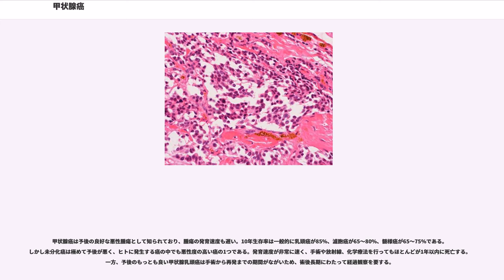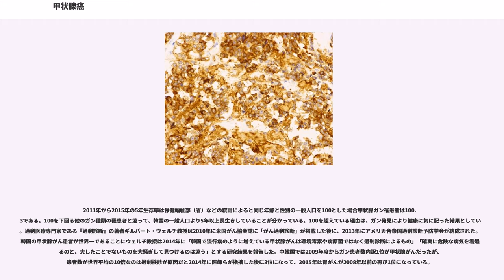甲状腺癌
甲状腺癌（こうじょうせんがん、thyroid cancer）は、甲状腺に生ずる癌腫。病理組織型から大きく4つに分けられる。

甲状腺に生ずる悪性腫瘍のうち上皮由来のものをさす。甲状腺腫のうちの結節性甲状腺腫の1つである。

頻度は全甲状腺癌の70%から80%と、甲状腺癌のなかでは最多である。女性に多く、好発年齢は30-60歳代。画像診断としては超音波検査が多用される。エコーにおいては腫瘤像を認め、その内部エコーは不均一で低く、辺縁は不整である。また、しばしば内部に微細な石灰化による散在性の高エコー域を認める。肉眼的所見としては、硬い結節を持ち、表面に凹凸がある。病理診断においては微細な石灰化（砂粒小体）が指摘され、また、穿刺吸引細胞診では、集団を形成した腫瘍細胞が多数採取される。細胞集団は乳頭状またはシート状の配列を示し、細胞内にはすりガラス状の核がある。また、細胞質が核内に陥入して切れ込みを作り、封入体のように見えることもあり、これを核内細胞質封入体と呼ぶ。なお、血液検査においてはサイログロブリン値上昇が出現するが、これは特異的なものではないため、診断的価値は高くない。

腫瘍の成長は遅く、特に微小な腫瘍は倍加するのに数年を要する場合もある。主にリンパ行性の転移を示し、初診時に既にリンパ節転移を起こしているケースもあるが、発育が遅いため、予後はそれでも悪くない。浸潤傾向は強くないが、進行すると反回神経麻痺や、食道浸潤による嚥下困難を来たすこともある。

若年発症が多いにも関わらず、早期治療を行えば予後は極めて良好で、10年生存率は80%以上とされており、小さい腫瘍であった場合は95%以上の術後30年生存率を報告している施設もある。治療の第一選択は手術であるが、予後良好であることから、術後のクオリティ・オブ・ライフを勘案すると、どこまで摘出範囲を広げるべきかという点については議論がある。また、時に放射線外照射、放射性ヨード治療、TSH抑制療法なども行われる。なお、近年、1cm以下の小さな乳頭癌は症例を選べば手術をせずに定期的に経過をみるだけで十分であるという研究報告がなされている。しかし、どんな症例にも適応できるわけではなく、それを行っている施設は限られているのが現状である。

頻度は10〜15%。乳頭癌と同様に女性に多いが、好発年齢はやや高く、40〜60歳代である。血行性転移を示し、肺などへの遠隔転移が多い。このために予後は乳頭癌と比して不良であるが、進行は同様に緩徐であるので、10年生存率は50%を超えている。

超音波検査では、低エコー域の腫瘤状陰影を呈する。良性腫瘍である濾胞腺腫との鑑別は、かなり進展した場合を除いて困難である。境界の不整像を認めれば濾胞癌の公算は大きくなるが決定的ではなく、穿刺吸引細胞診での鑑別も困難である。従って、画像上、あるいは臨床的に濾胞癌を疑う場合は、そうと診断されなくとも手術を施行するのが一般的である。濾胞癌を疑って手術をする場合は、単発であれば一般的には甲状腺の片葉切除のみにとどめ、リンパ節郭清は行わないことが多い。これは乳頭癌と異なり、濾胞癌がリンパ節転移を起こす頻度は非常に低いためである。

頻度は2〜3%。乳頭癌と同様に女性に多いが、好発年齢はさらに高く、60歳代以上である。乳頭癌または濾胞癌が転化したものと考えられているが、すべての悪性腫瘍の中でもっとも予後不良とされており、診断後1年以内に80%が死亡する。27時間で腫瘍細胞が倍加する可能性があるという報告もある。急速に増大する頸部腫大を訴えることが多く、急激に周囲へ浸潤することから、頚部の圧迫感、疼痛、熱感を覚え、皮膚発赤、嗄声、呼吸困難、嚥下困難などを来たすこともある。発熱や体重減少などの全身症状もしばしば出現する。

超音波検査では、境界が著しく不整で不明瞭な腫瘤像が見られる。その内部は低エコーでかつ不均一であり、しばしば粗大な石灰化が認められる。穿刺吸引細胞診では、結合傾向の弱いばらばらの腫瘍細胞が採取でき、異形成が著しく、盛んに分裂している様子が観察される。また、全身の炎症症状を反映して、血沈の亢進、血清CRP値の上昇、白血球数の増加を認めるが、血清ホルモン値やサイログロブリン値は原則として正常である。

早期発見できたものは、抗がん剤、手術、放射線外照射を組み合わせた複合治療を行うが、腫瘍の増大が早いため早期発見できず緩和治療に移る場合が多い。放射性ヨード治療、TSH抑制療法は効果がない。未...